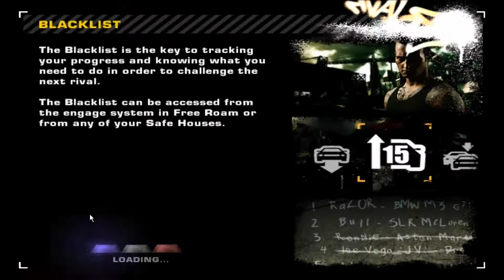NFS - Devel Sixteen (What a Speed N Handling)